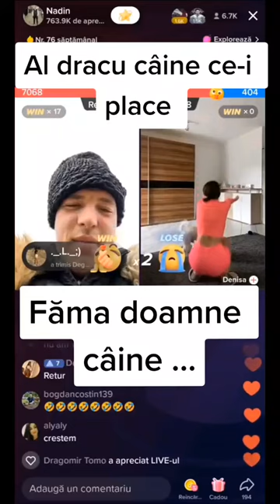Fa ma Doamne caine